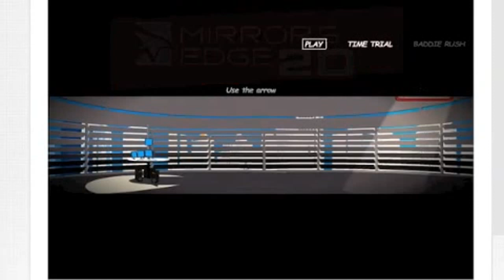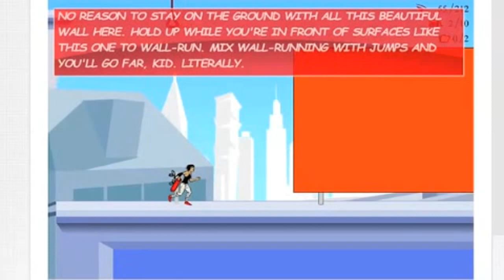Mirror's Edge Ep. 2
1st Song: Breakdown - Noisestorm
2nd Song: Cold Blood and Ice Cream cones - Arion
3rd Song: I Remember - Tristam